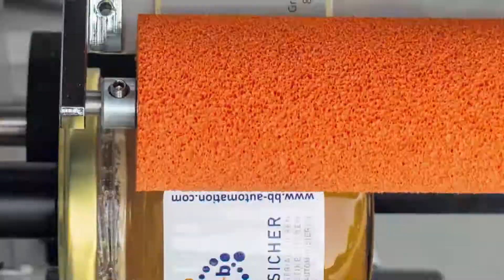Semi Automatic Jar & Bottle labelling machine - TNC-DS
Our TNC range of semi automatic labelling systems are ideal for the small batch packaging process where fast efficient labelling with quick changeover between products is needed.

Available in a range of sizes to suit everything from small bottles and container through to larger items such as wine bottles where both front and back labels are applied in the same cycle.

Conical containers can also be accommodated with quick change format parts and additional X/Y/Z adjustment.

Curved labels can also be processed and applied when using vacuum applicator pads.

Print for batch/lot/exp can be supplied in TIJ or TT form along with vision if required.